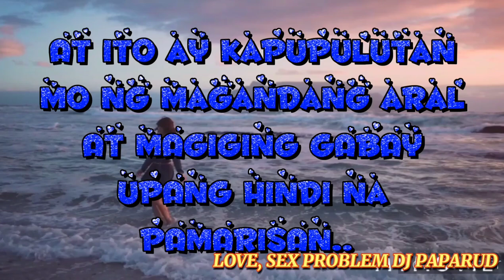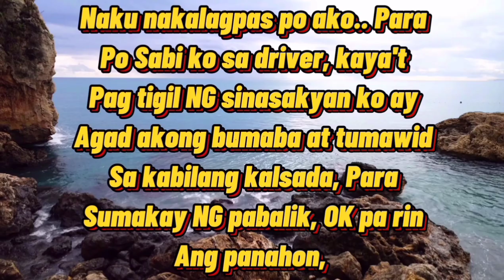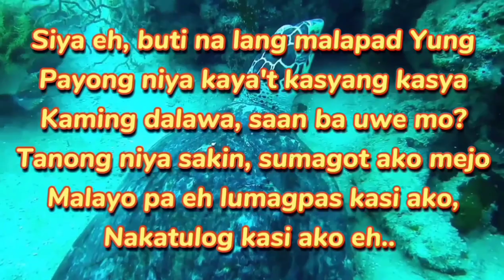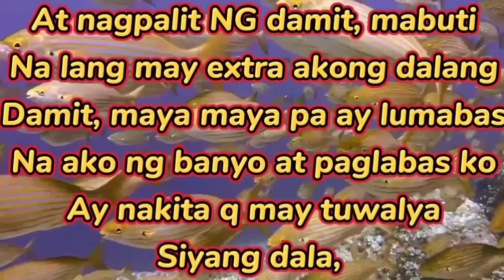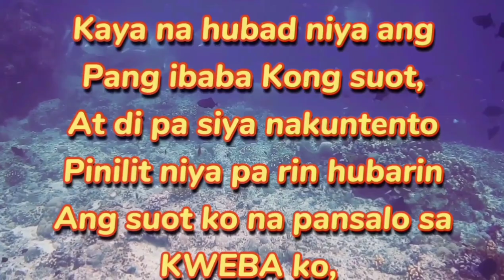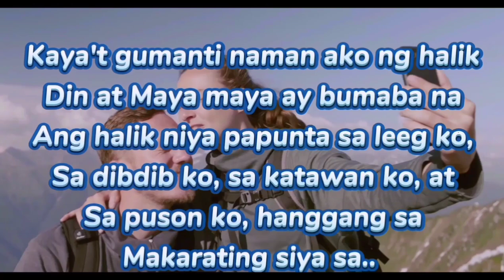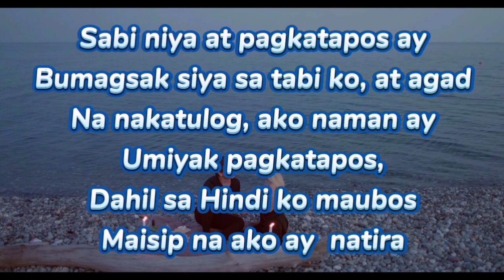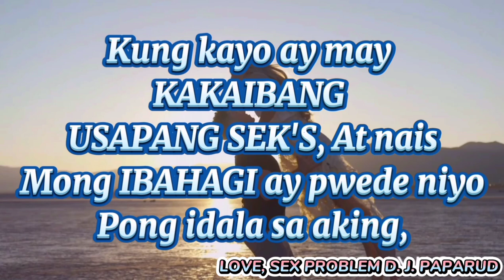USAPANG LOVE STORY w/no copyright music, free to use for vlogs..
NG DAHIL SA PAGKALIMOT AY NAPAGSAMANTALAHAN AT NADONSELYA SI "KATE" NG HINDI NIYA KILALANG LALAKI, TIYAK NA MAIIBIGAN NINYO ANG KWENTO NITO, KAYA ANO PA ANG INYONG HINIHINTAY, PANOORIN NA ANG VIDEO NA ITO AT TIYAK MAGANDA ANG ARAL NA MAPUPULOT AT MATUTUNAN MO SA KWENTONG ITO.

MUSIC BACKGROUND ARE FROM YOUTUBE MUSIC LIBRARY